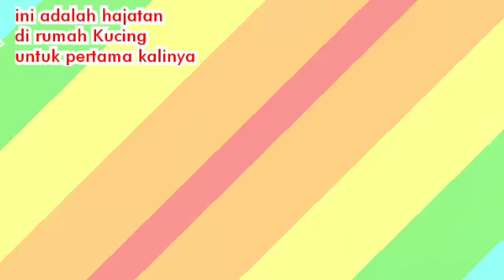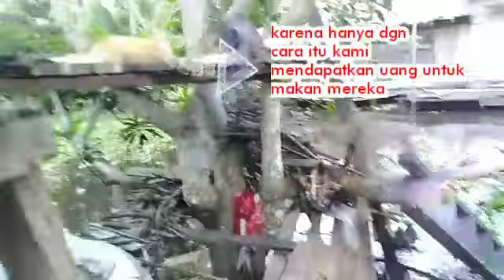Memberi makan kucing dengan berjualan online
TERE LIYE song VEER ZARA movie